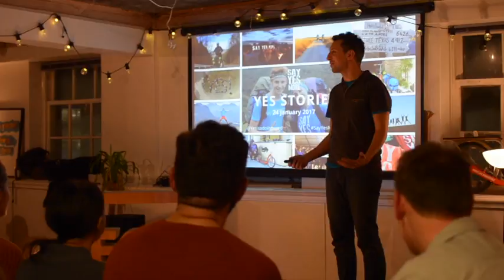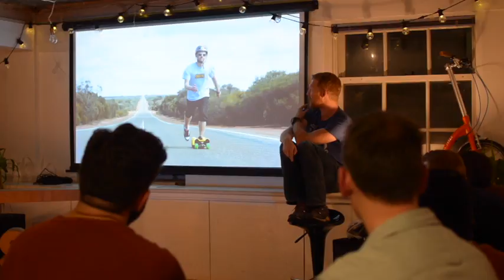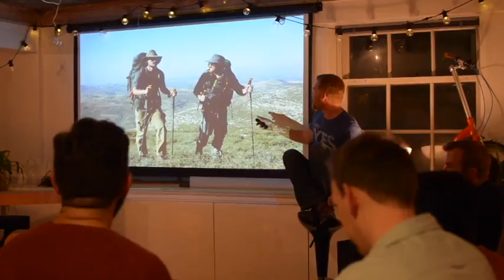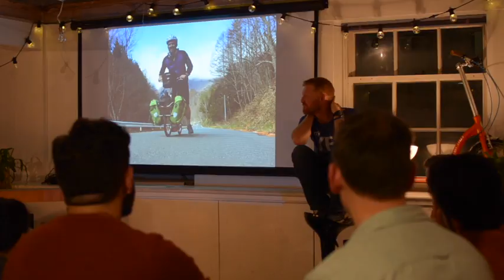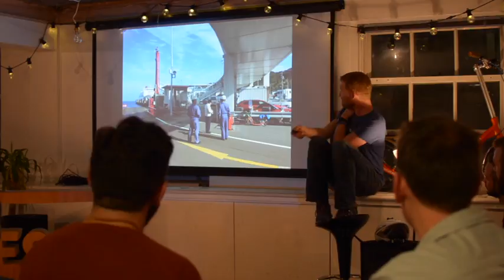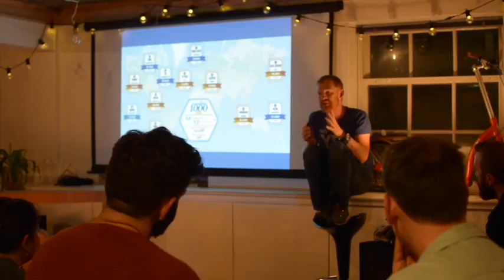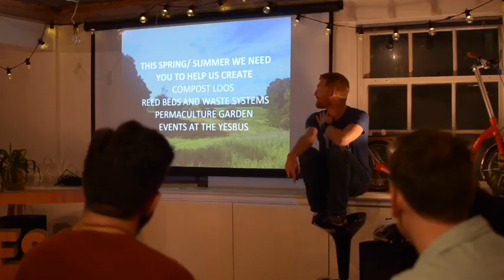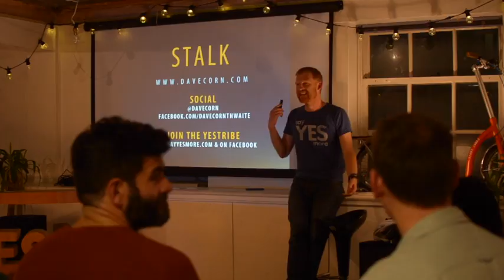YesStories Live- Dave Cornthwaite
SayYesMore founder and adventurer Dave Cornthwaite shares stories from his latest journey around Japan on a Swifty Scooter, along with an update on SayYesMore's plan for 2017.

Filming by Max Rose-Fyne